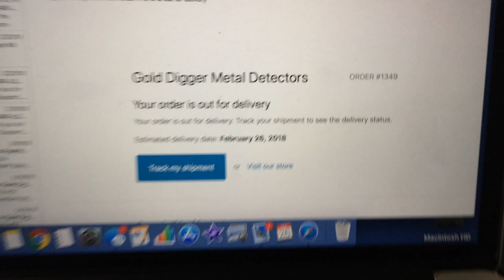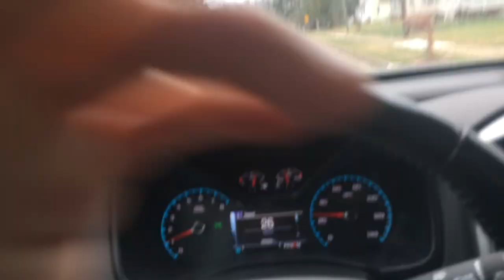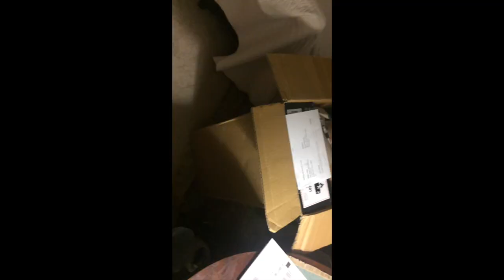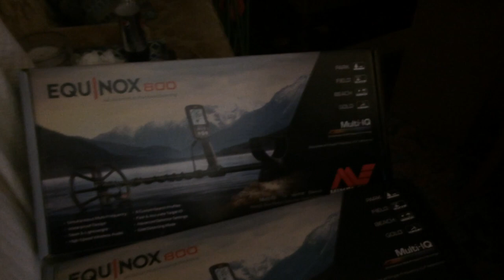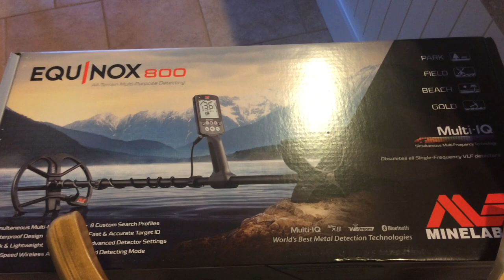Great Day in Ranchomax - 2 Reasons - stand by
truck back after 42 days. new frame...etc and 2 od our 8 Equinox 800's came in.

A spin is in order for tues. weather permitting

Please Visit my Knife Web Page for info.

GEAR I USE:
KNIFE STUFF
1 x 42" Kalamazoo  x 3
1 x 42" Viel
10" Eastwood Buffer - 2 speed
6" Baldor Buffer
3m Trizact sharpening belts